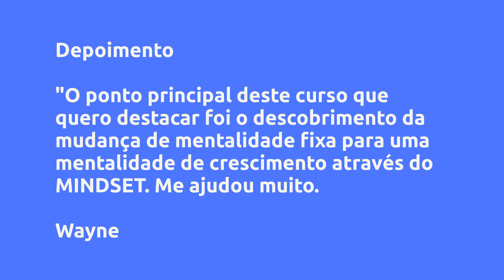Seja um Líder de Valor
Um pouco sobre (informações do produtor):

Vantagens:

-Acesso Imediato
-Pagamento Seguro
-Várias Formas de Pagamento
-100% Online

Conteúdo:

Pesquisas mais frequentes:
Seja um Líder de Valor é bom?
Seja um Líder de Valor vale a pena?
Seja um Líder de Valor onde comprar?
None é confiável?
Quem é None?